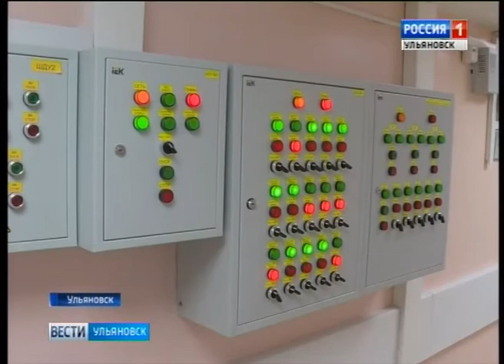В хирургическом отделении онкологического диспансера завершился ремонт